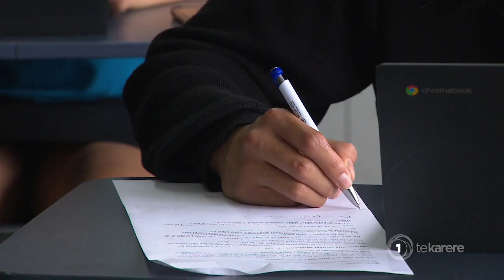Youth centre, researcher calling for school attendance review for Māori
A community youth centre in Wainuiomata is supporting calls for a review on school attendance for Māori. An education researcher says mandating school attendance for Māori should be reconsidered and renegotiated under Te Tiriti o Waitangi.